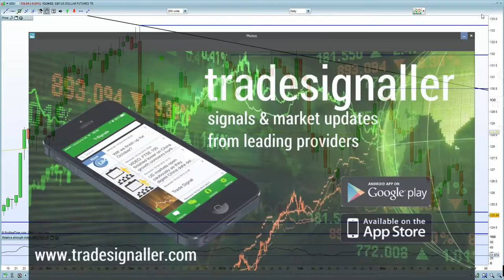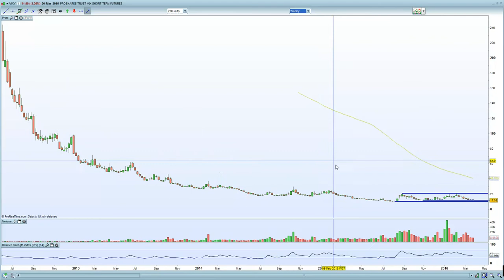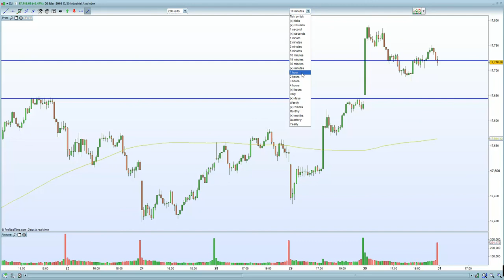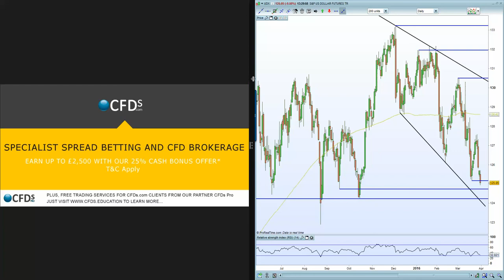Will the Chinese debt downgrade trigger a reversal in the S&P 500?